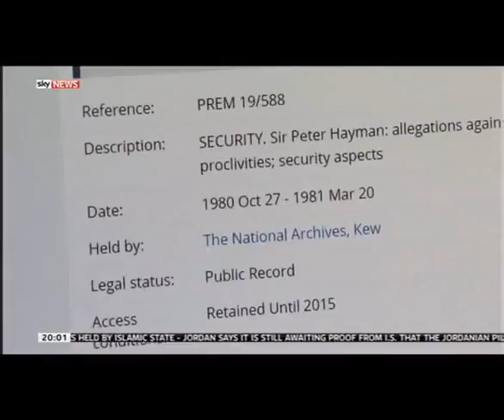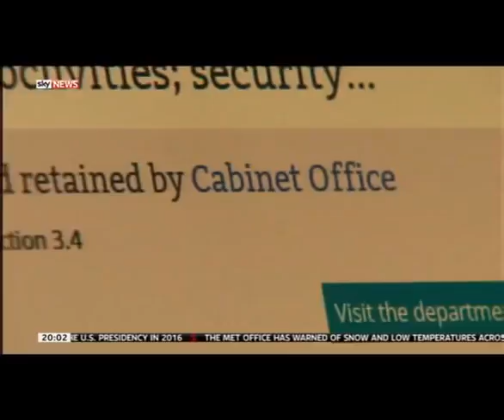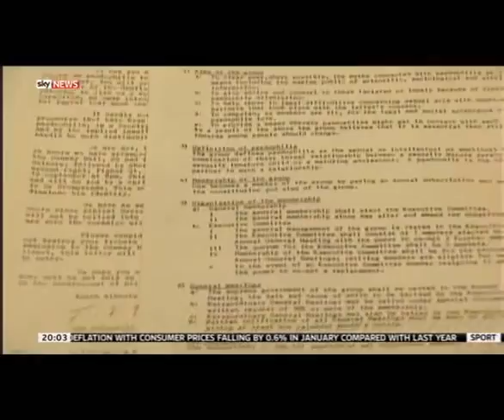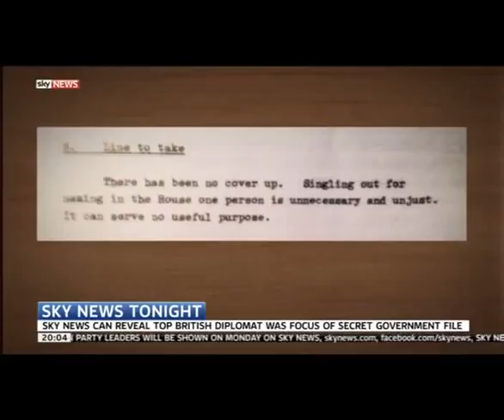Sir Peter Hayman a Top British diplomat a paedophile